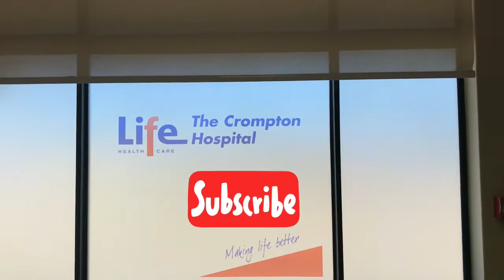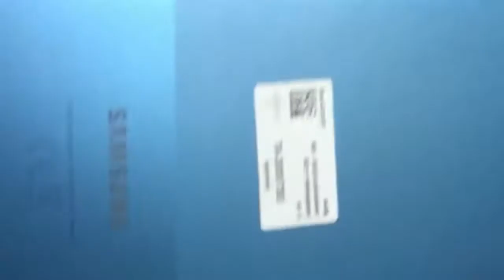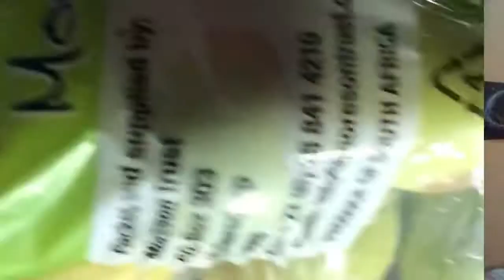VLOG:Life at crompton hospital| Suprising Pamela with a new phone|Plus size t-shirts|S.A youtuber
Hey guys

Vlog:welcome to life as a city mom😜😜😜Lets go to crompton hospital and again lets go shopping.I'm getting Pamela a new phone and i will suprise her,let's see her reaction.unboxing baggy t-shirts and lots of staff.

love lots!